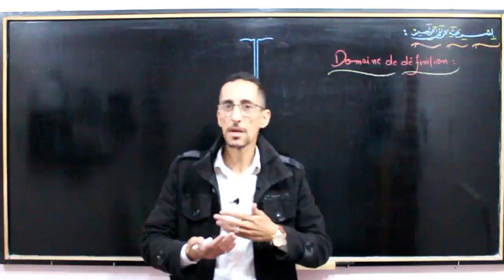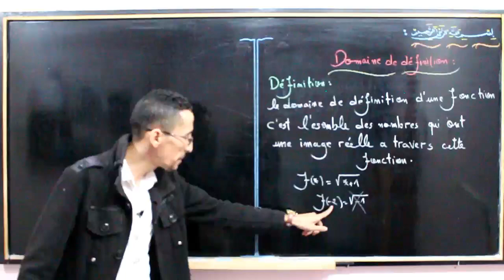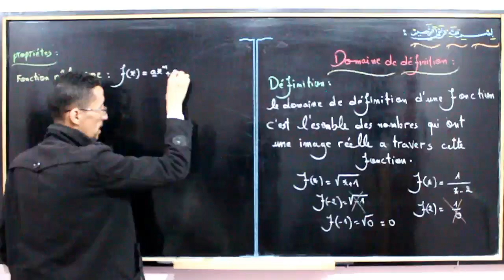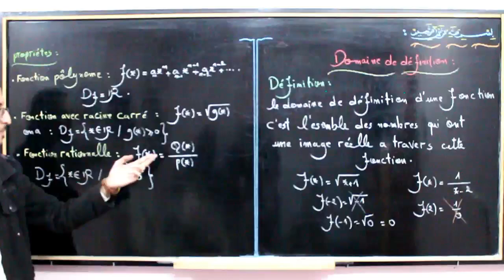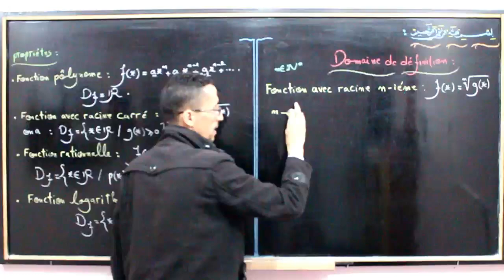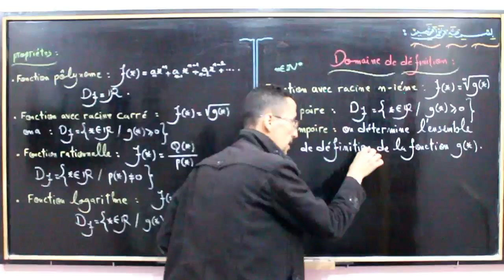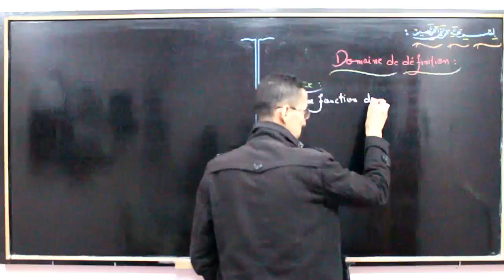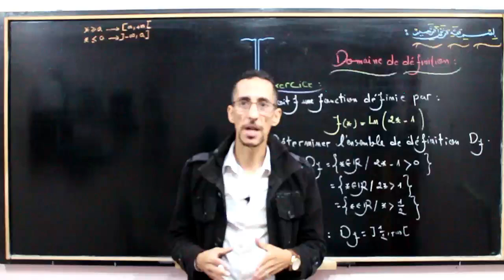Analyse math S1 ( Economie ): Domaine de définition partie 1 (بالدارجة + بالأمازيغية )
للرسائل  :  بلوك 2 رقم 48 حي أزرو أيت ملول أكادير